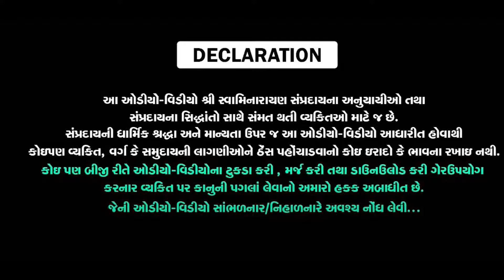Purushottam Charitra Hindi | Part 52 | Akshardham-4 | Shreejivallabh Swami | Swastik